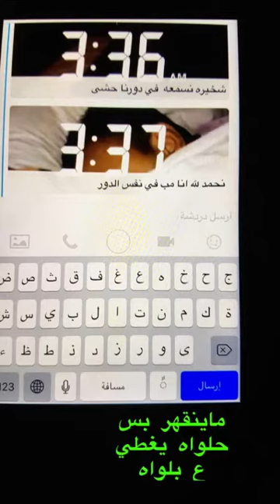خالد الخالدي في بانكوك